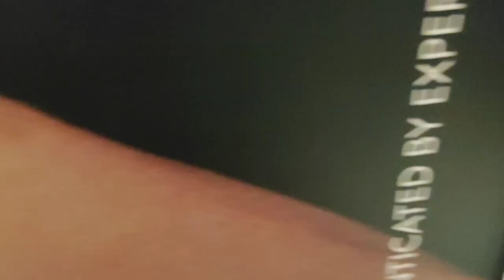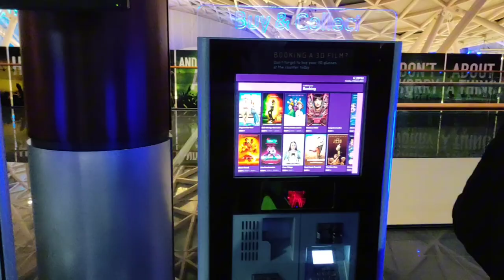Puri Gang Leker Chle Gye London Movie Dekhne🤣🤣||2 lakh ke shoes🤯||Movie time||Vlog:-21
Hey guys here is our new vlog kro enjoy I know late tha bt ab aa gya hai toh enjoy kro and also share with your family and friends and do like share and subscribe to my channel and follow me on different platforms.

𝐋𝐢𝐧𝐤 𝐢𝐧 𝐜𝐡𝐚𝐧𝐧𝐞𝐥 𝐛𝐢𝐨.